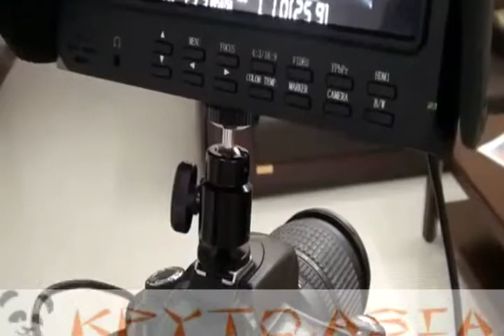DSLR 7' выносной монитор 1080p, HDMI, AV, YPbPr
7-ми дюймовый яркий накамерный HD 1080P монитор для полного контроля над снимаемым изображением.